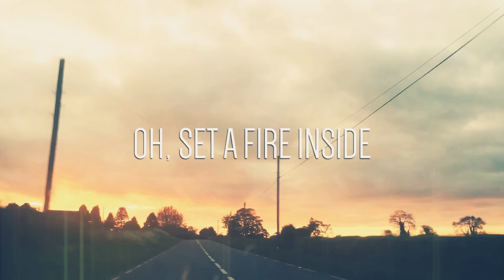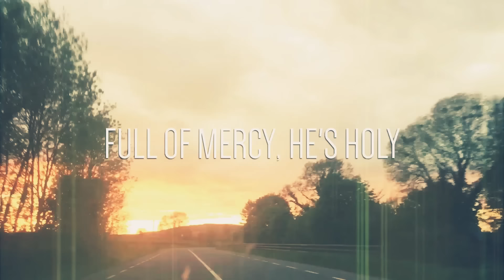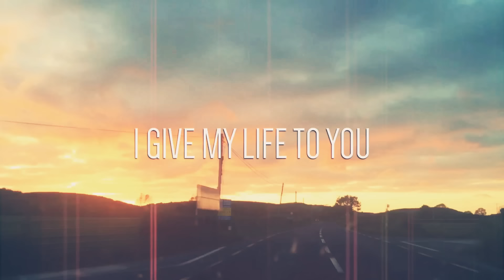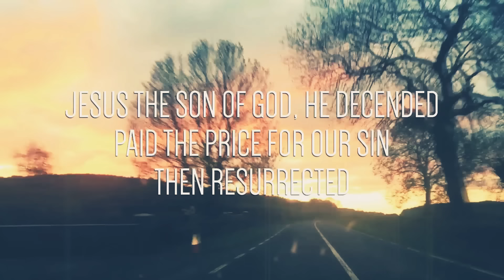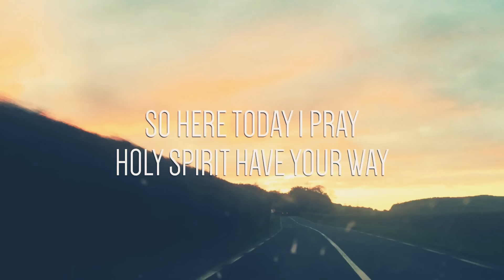Living Breath of God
Donate €5 via PayPal to cover P&P, please provide delivery address

Living Breath of God by Life & The Light

Music & Recording Production: Bruno Almeida

Learn to play this and many more worship songs in the "Ultimate Praise Hits Songbook"
The Ultimate Praise Hits Songbook, Praise and Worship guitar chords and lyrics songbook for acoustic guitarists. 100+ popular contemporary songs from well known artists and some classic favorites! - Individual song chords, with Diagrams with progression - For beginners and intermediate players. Many songs in 3 or 4 Basic Chords

LYRICS:

[Verse 1]
Father, Son and Spirit
He is faithful, He is one
A healer, the redeemer
Oh, Set a fire inside

[Chorus]
Have Your way in me
I give my life to You

[Verse 2]
Full of mercy, He is holy
He is worthy of all praise
A helper, our savior

[Bridge] x2
Oh, Oh, Oh, Holy Spirit
Breath of God

[Word/Verse]
God above Him there is no other
He’s the first and the last, He’s eternal
Jesus, The Son of God he descended
Paid the price for our sin then resurrected
Spirit the breath of God lives within us
He’s the one who should lead and convict us
So here today I pray, Holy spirit have Your way